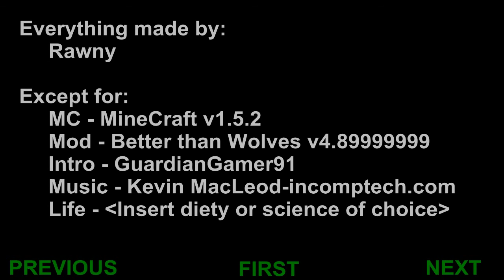McRawny LP - SS-e14-HD - The Return - Better than Wolves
RE-UPLOAD IN HD. Oopsies!
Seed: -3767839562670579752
MC - Minecraft v1.5.2
Mod - Better than Wolves v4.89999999
Intro - GuardianGamer91
-Perspectives
-Porch Swing Days
-Oppresive Gloom
-Five Armies
-Summer Days